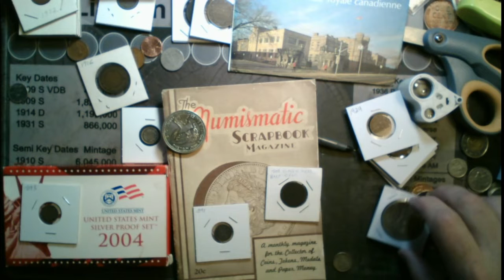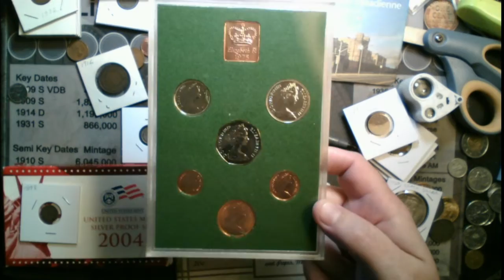Have an auction tomorrow Friday 7-1 @ 8pm eastern!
Got some great stuff US and canada proof sets, 1985 prospector round, 1947 numismatic magazine, a 1924 1c canada semi-key date, and of course some fish scales!

This is the comment video for the EOS GAW which is a 1975 Great Britain and Northern Ireland proof set!

PLEASE WAIT FOR AN INVOICE!!
WHEN PAYING USE "PAYING FOR AN ITEM OR SERVICE"
THIS IS A FRIENDLY AUCTION; BAD BEHAVIOR WILL GET YOU REMOVED
BIDS GO UP in $1 INCREMENTS UP TO $100 and $5 INCREMENTS AFTER
ALL WINNING BIDS ADD $5.00 TO 15.25 (depending on weight of your win) WITH FREE TRACKING, I DO COMBINE S&H FOR MULTI WINNERS.
I will ship to Canada, but we will have to work out shipping. Will be $15+
YouTube is not a sponsor of giveaway and all users release YouTube from all liability related to it.